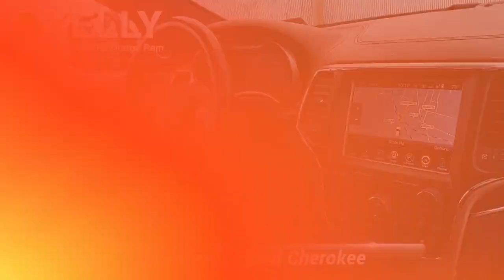Used 2017 Jeep Grand Cherokee Summit, Emmaus, PA CP3816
[RLVID:14652:773393f233f3bcec:c6239a94f5e46605:1]